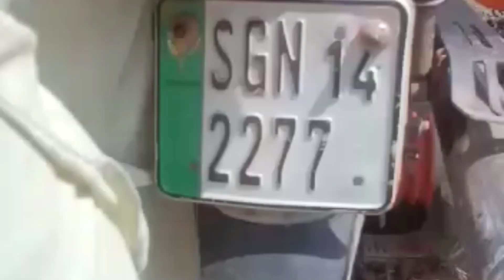Motar cycle Par Tubwel Chala Dia 🚲 Mistari Muneer Zindabad 🤗 Punjabi Munda Vlog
Mistari Muneer na tubwel motarcycle par chala dia

My Facebook page dakhna ka lia link Par click kara or Fallow kara..

My TikTok Dakhna ka lia link par click kara

Imtiaz Bhatti 200

Punjabi Munda Vlog